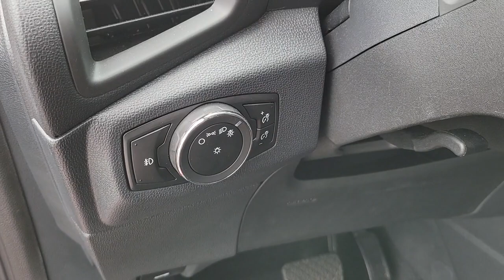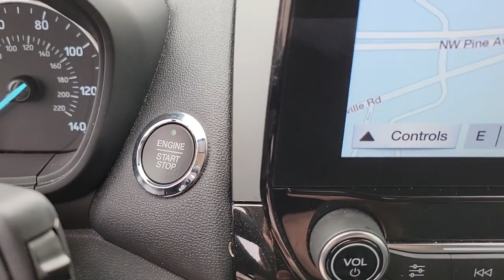2019 Ford EcoSport Gainesville, Silver Springs, Starke, Middleboro, High Springs, FL 201788A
Ruby Red Metallic Tinted Clearcoat Used 2019 Ford EcoSport available in Ocala, Florida at Ford of Ocala. Servicing the Gainesville, Silver Springs, Starke, Middleboro, High Springs, FL area.

This 2019 Ford EcoSport Titanium in Ruby Red features: FWD Certified.Odometer is 12771 miles below market average! 27/29 City/Highway MPGFord Gold Certified Details:* Powertrain Limited Warranty: 84 Month/100,000 Mile (whichever comes first) from original in-service date* 172 Point Inspection* Limited Warranty: 12 Month/12,000 Mile (whichever comes first) after new car warranty expires or from certified purchase date* and 22,000 FordPass Rewards Points to use toward first two maintenance visits* Transferable Warranty* Vehicle History* Warranty Deductible: $100* Roadside Assistance